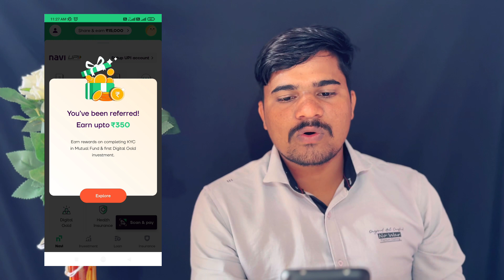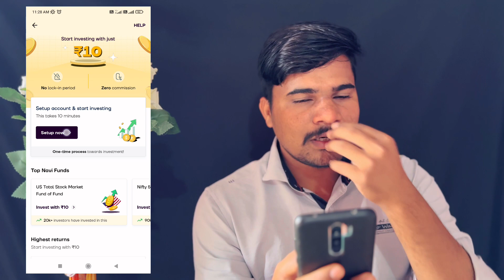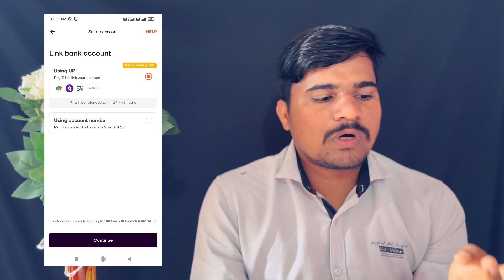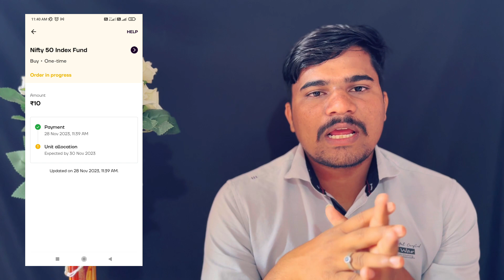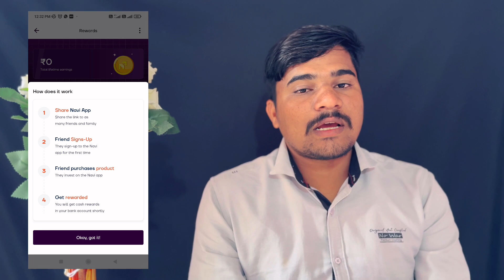ಈ App ನಲ್ಲಿ ಪ್ರತಿ ತಿಂಗಳು ₹15,000/-ಹಣ ಗಳಿಸಿ Without Investment | Instant Payment | Make Money|Navi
India's Most Popular Earning App 👍
✌ Fiewin Link 🔗

Your Quries ÷

2CAPTCHA ENTRY JOBS KANNADA

LUDO GAME APP KANNADA

LUDO GAME TRICK IN KANNADA

 COMMENT Plz